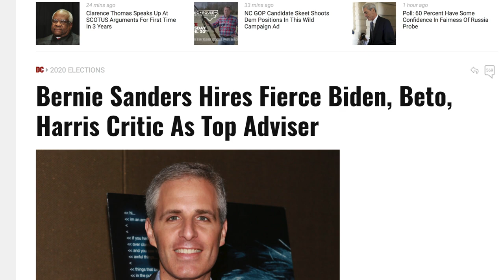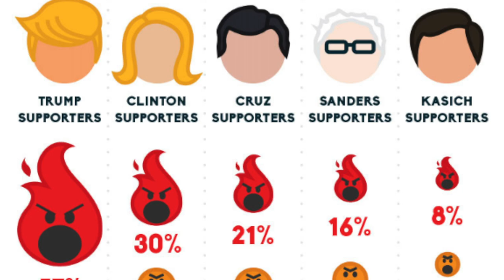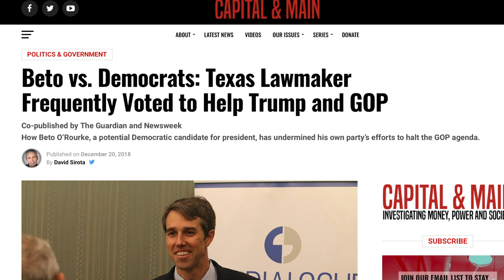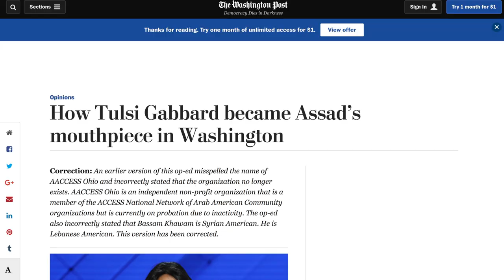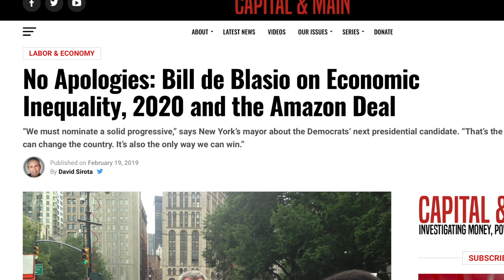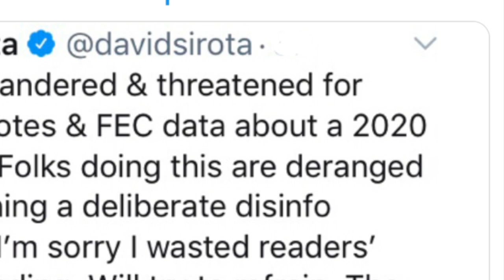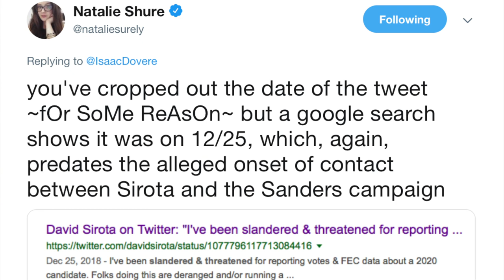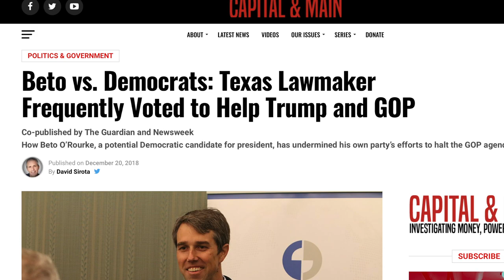Journalist Photoshops Tweet of Bernie Sanders Staffer to Promote False Narrative